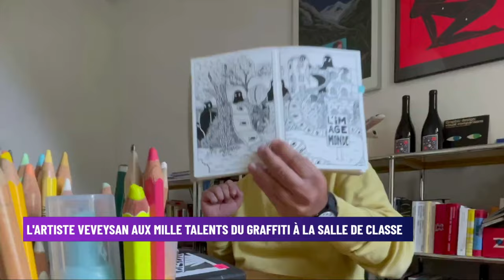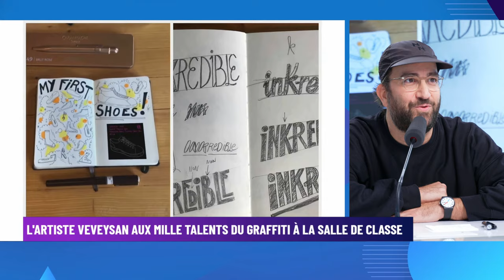L'artiste polyvalent de Vevey du stickers à l'enseignement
L’illustrateur veveysan, Fichtre, se distingue par sa capacité à transmuter son amour pour la littérature et la musique en un art visuel singulier.

Ses journées d'enseignent à l’école de design et haute école d'art de Sierre sont complétées par des matinées de création intense, où il s'immerge dans un état quasi méditatif.

Diplômé de l'ECAL en 2005 et explorateur urbain grâce au graffiti, il a co-fondé le collectif Themes et l'espace d'art STADIO à Vevey.

Reconnu pour ses collaborations variées, de SWISS à Red Bull, Fichtre vole de succès en succès, toujours animé par une insatiable curiosité.